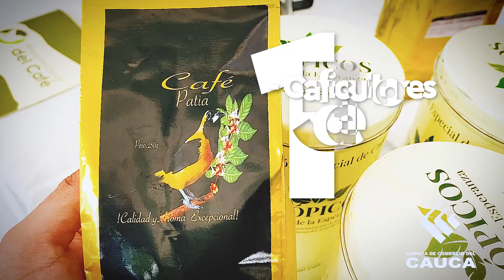☕¡Café Patía, un producto con calidad de exportación!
👩🌾En el Sur del Cauca hombres y mujeres le apuestan a la caficultura orgánica, beneficiando 150 familias de municipios aledaños como Sucre, Balboa y Argelia.🤎🌼